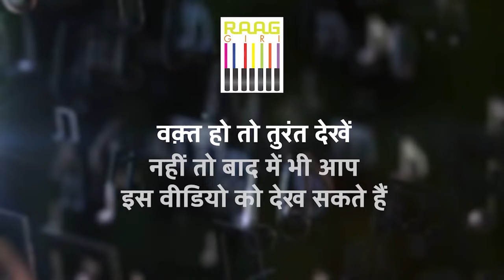Pushkar Lele से सुनिए कबीर भजन | नैहरवा हमका न भावे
Experience the divine essence of Kabir's teachings through the soul-stirring rendition of "Naiharwa Humka Na Bhave" by the talented Pushkar Lele. Let the purity of Kabir's words resonate within you as Pushkar Lele's enchanting voice breathes life into this timeless bhajan. Immerse yourself in the spiritual depth and musical brilliance of this rendition, transcending barriers of time and space. 🙏🎶